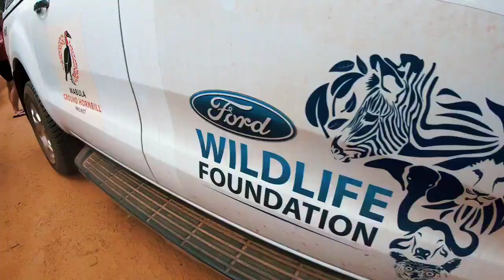TUT Ground-Hornbill Strike Experiment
A group of Industrial Design students, from Tshwane University of Technology, led by their lecturer Kyle Brand, designed a rig to simulate the striking action of a Southern Ground-Hornbill. They all travelled to Mabula to test new potential materials for the artificial nest design!